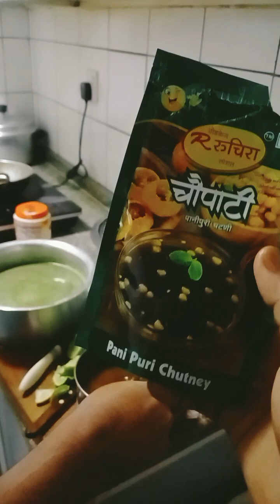How to make pani puri Chhat with Pani Puri with a homemade recipe.